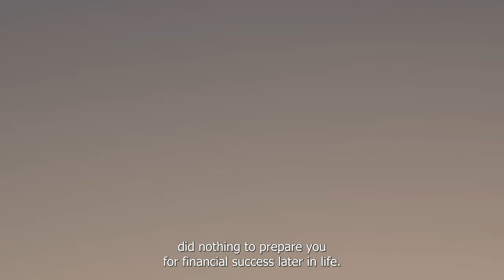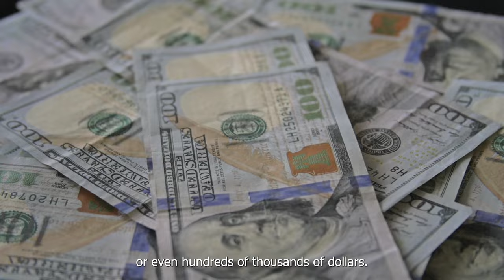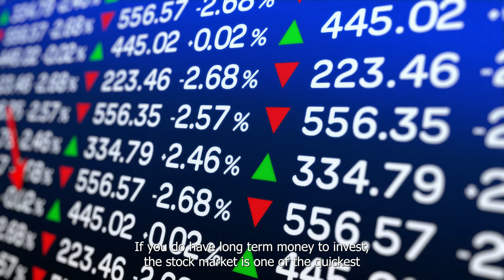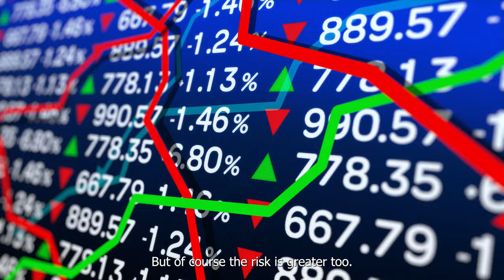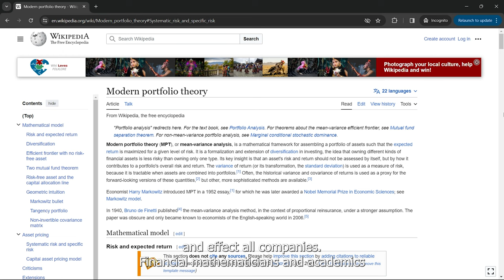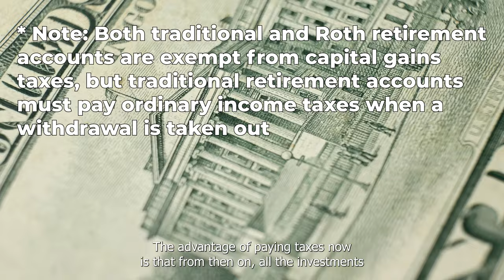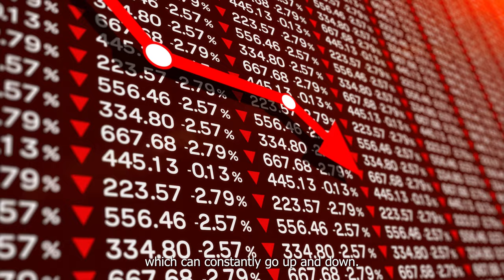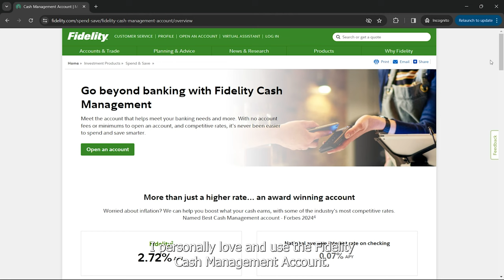4 CRITICAL Money Habits Young Adults NEED to Get RICH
Build wealth and secure your future with these 4 critical money habits all young adults must know. In this video, we dive deep into the essential personal finance strategies that are foundational for anyone looking to establish a strong financial footing early in life. From understanding credit to investing wisely, these habits are your blueprint to financial independence. Whether you're just starting your financial journey or looking to strengthen your financial knowledge, this video is your first step towards a prosperous future. Remember, it's not just about earning money; it's about making your money work for you. Join me as I explain these life-changing habits and help set you on the path to financial success.

⏲️ Timestamps ⏲️
00:00 - The context
00:24 - Habit 1
03:47 - Habit 2
06:34 - Habit 3
09:48 - Habit 4

Men's self-improvement: from fitness and style to finance and health

My channel is dedicated to delivering comprehensive content on men's fitness, stylish wardrobe tips, savvy financial advice, and overall health and wellness strategies. Each video is crafted to guide you through your self-improvement journey, offering practical life advice, motivational insights, and actionable steps. Whether you're looking to enhance your physical fitness, elevate your fashion sense, manage your finances more effectively, or seek general life wisdom, this channel here is your go-to resource. Let's embark on this journey together, shaping a better, more fulfilled version of ourselves.